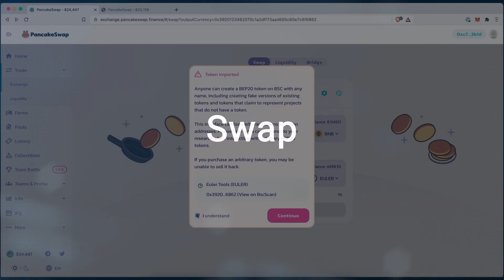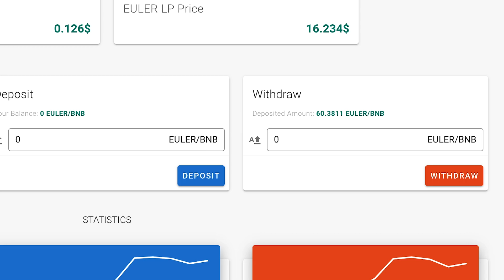Swap, Liquidity, and Mining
Euler Academy is here!
Take this step by step tutorial from swap to mining.